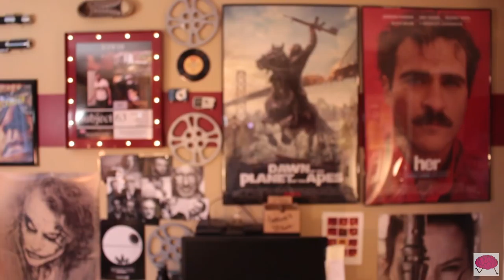Framing & Cinematography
This week, we talk about the basic shot construction that keeps an audience’s eye. As always, thank you guys so much for watching.